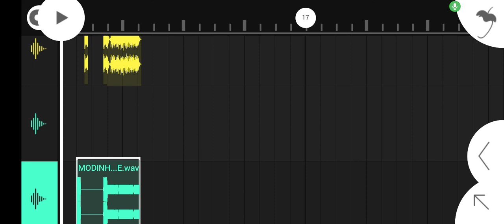BEA MODINHA VS SAX TESTE